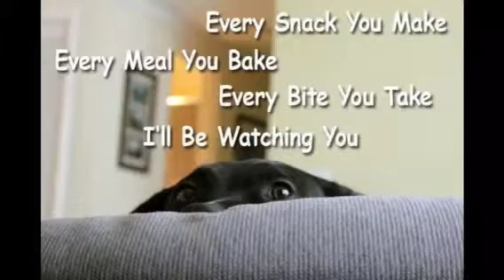Funny Dog Pics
Funny Dog Pics set to Music